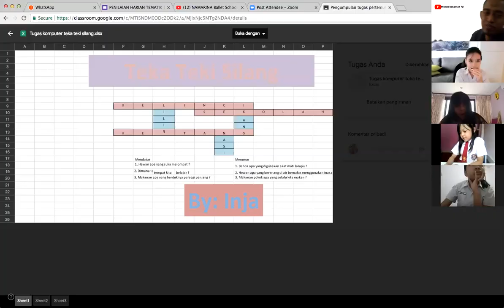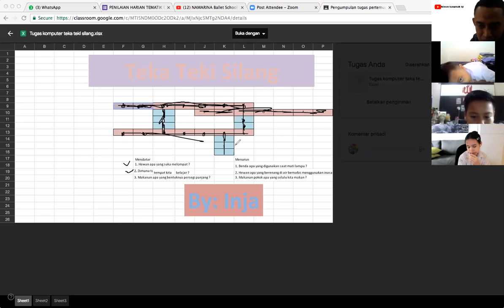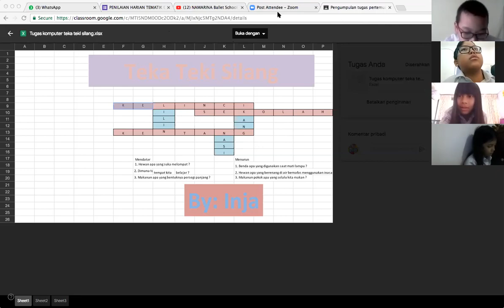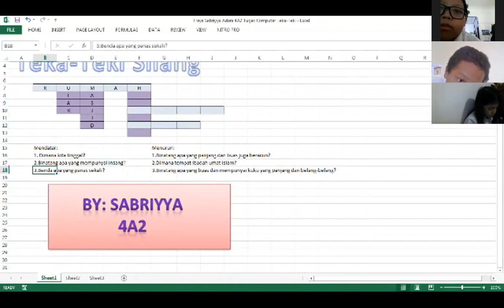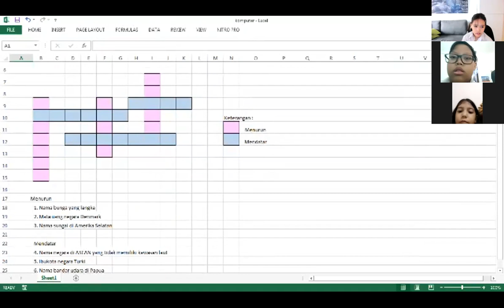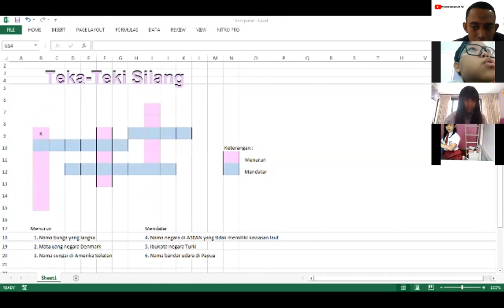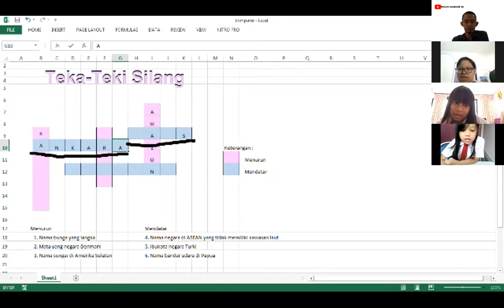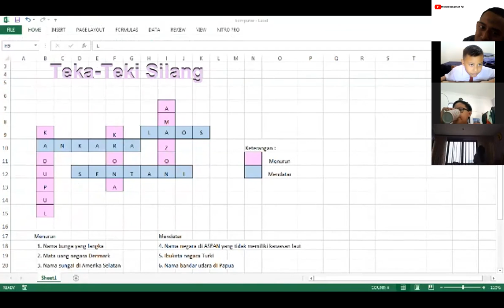[Recorded] 4A2 Pertemuan 17 Game Teka Teki. Sesi 1